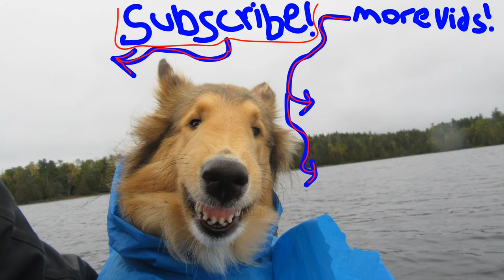Weeklong Autumn Adventure in the Wilderness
I head out into the wilderness with Funk and my two dogs during autumn! The colors are fantastic and the temperatures have finally cooled off. We make some delicious food and have a blast soaking in the epic scenery.

Merchandise Available!

Or to send me something:
Matthew Posa

Sleep Gear
Sleeping Bag (Winter): Military Surplus Extreme Cold Bag
Sleeping Bag (Early Spring/Late Fall): Thermarest Questar 0 Degree